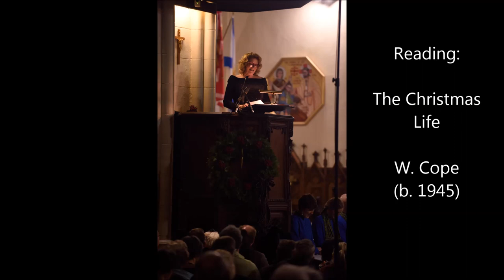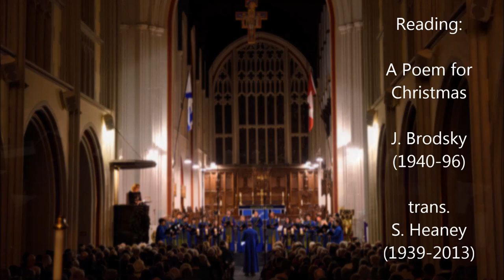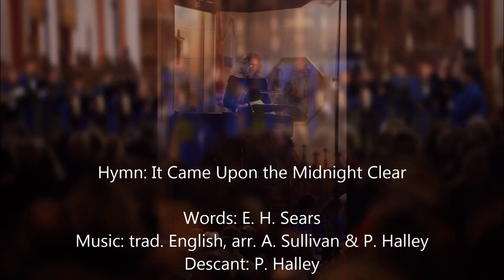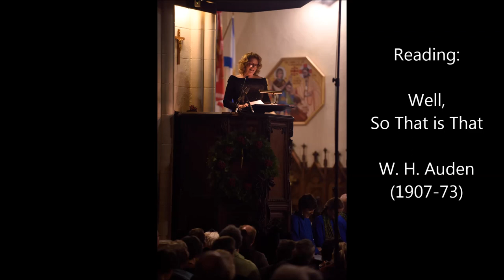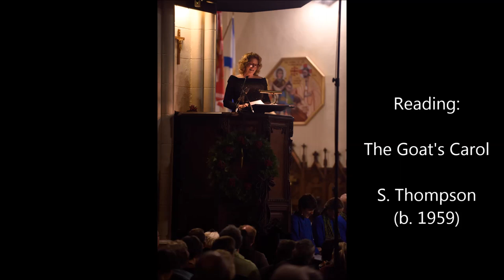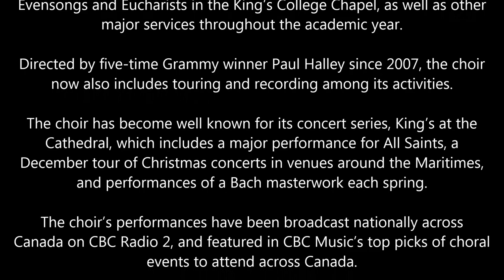A King's Christmas 2014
University of King's College Chapel Choir, directed by Paul Halley. With guest narrator, Shelley Thompson.  Recorded live December 14, 2014 at the Cathedral Church of All Saints, Halifax, Nova Scotia. Photos by Jesse Blackwood.

A performance of carols and readings for Christmas.

Director: Paul Halley
Assistant Director: Nick Halley
Narrator: Shelley Thompson
Organ: Paul Halley
Sound recording: John Adams at Stonehouse Sound
Photography: Jesse Blackwood